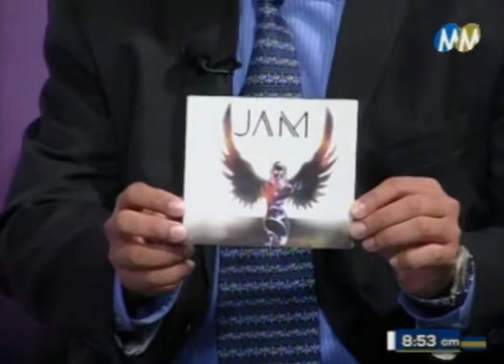Entrevista a Cristian Martines-Victor Niño- Mario Garcia- Banda jam